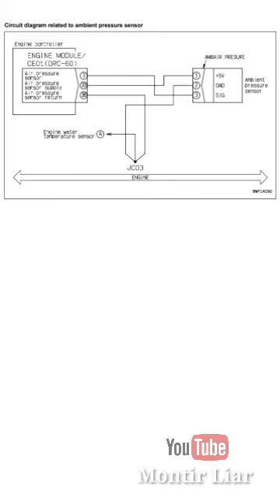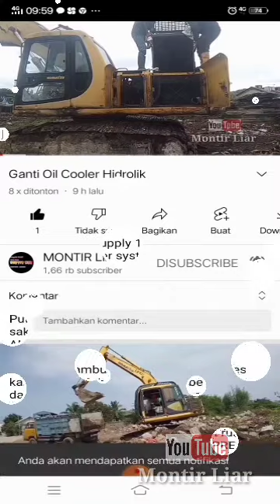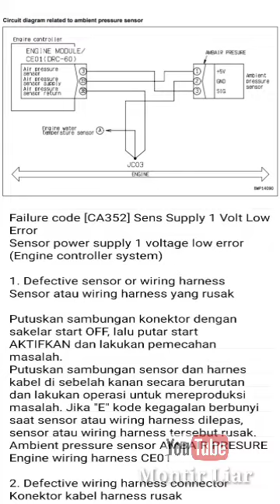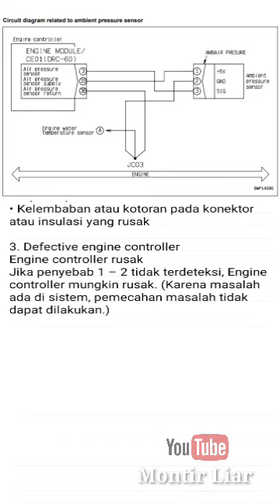Error E15 CA352 PC200-8, PC200LC-8, PC220-8, PC220LC-8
Cara mengatasi Kode Eror CA352 PC200-8, PC200LC-8, PC220-8, PC220LC-8
Troubleshooting CA352